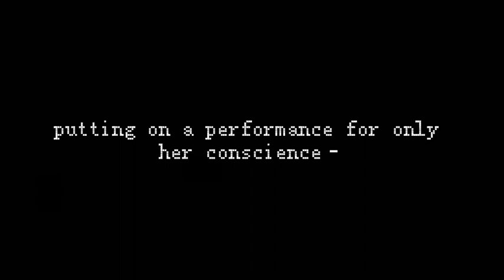Why Do You Dance?